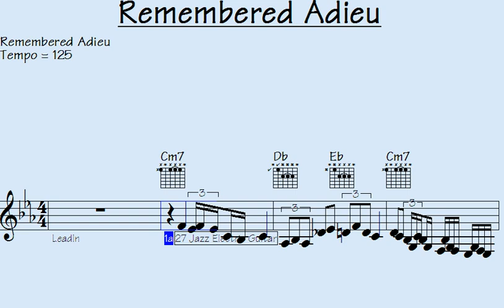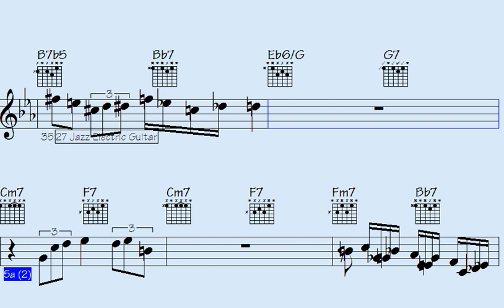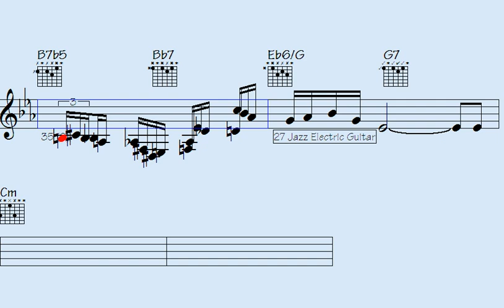️Ditty of Melancholic Mastery: Remembered Adieu - A Captivating Musical Journey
"Ditty of Melancholic Mastery: Remembered Adieu" takes you on a captivating musical journey that transcends boundaries. Immerse yourself in the enchanting melodies and soul-stirring compositions that evoke a deep sense of melancholy and introspection. This masterfully crafted piece invites you to embrace the bittersweet emotions of farewell and reminisce on cherished memories. With its intricate harmonies and poignant lyrics, this extraordinary musical experience will leave a lasting impression on your heart and mind. Don't miss out on this mesmerizing exploration of melancholic mastery.

l2k 76-113